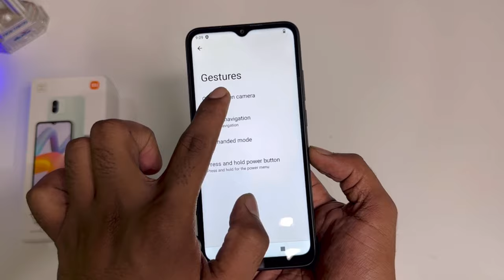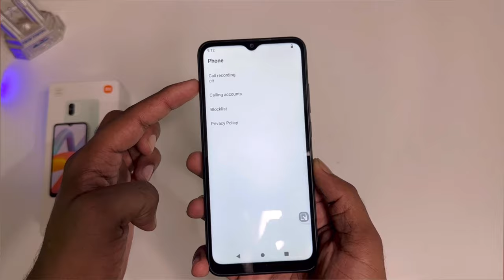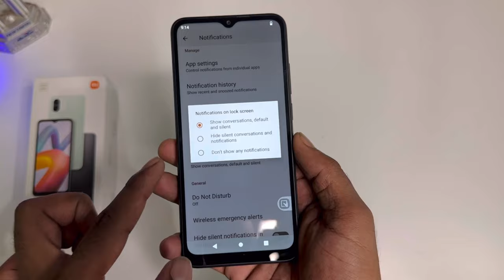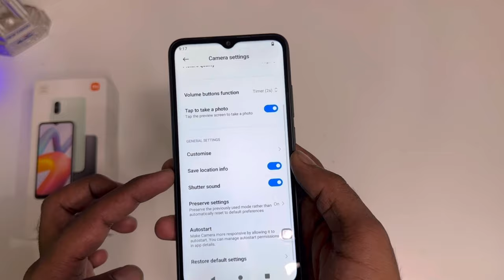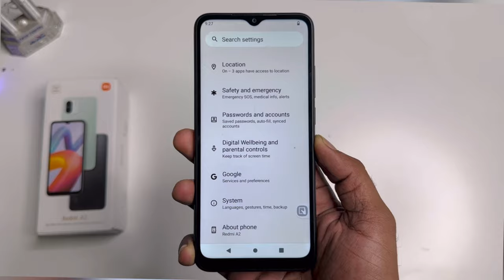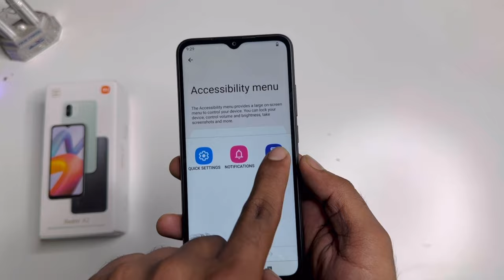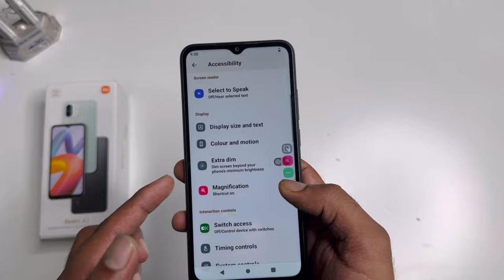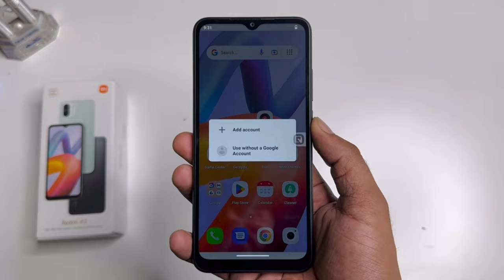Redmi A2 Top 20+++ Hidden Features | Redmi A2 Tips & Tricks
Hello Dosto, welcome in Techsajid  Tricks
Aaj Hum Tips & Tricks Batane Wale Hai Redmi A2 Ke..
Isliye Video ko end tak dekhte rahna bahoot maja
aane wala hai.
agar video pasand aaya To Like Or Share Kijye..

Redmi A2 Hidden Features
Redmi A2 tips and tricks
Redmi A2 setting
redmi A2 setting reset
redmi A2 all settings
redmi A2 settings app lock
redmi A2 setting system
redmi A2 setting update
redmi A2 setting change
redmi A2 setting language
redmi A2 tips and tricks hindi
redmi A2 tricks
redmi A2 camera tips and tricks
redmi A2 ka tips and tricks
redmi A2 tips and tricks urdu
redmi A2 tips
redmi A2 hidden features in hindi
redmi A2 secret features
redmi A2 special features
redmi A2 hidden tricks
redmi A2 hidden apps features
redmi A2 hidden apps
redmi A2 hidden photos
redmi A2 hide app password forgot
redmi A2
redmi A2 ka lock kaise tode
redmi A2 hard reset
redmi A2 2022
redmi A2 price
redmi A2 app lock setting
redmi A2 ka hidden features
redmi A2 phone
redmi A2 me fingerprint kaise lagaye
mi A2 price
redmi A2 language setting
xiaomi A2 tips and tricks
xiaomi A2 hidden features